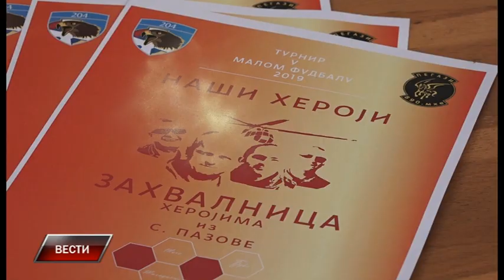Vesti 11 3 2019